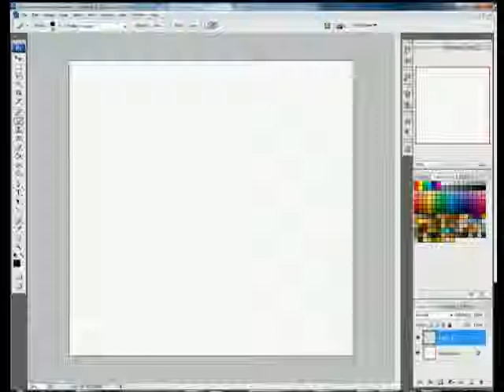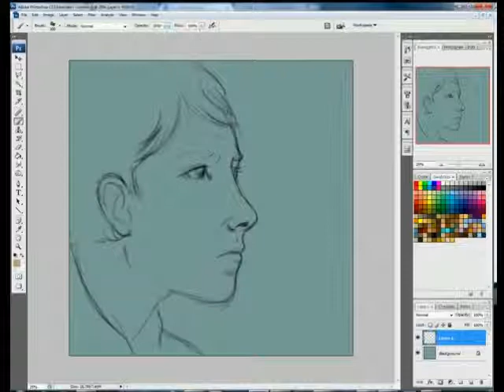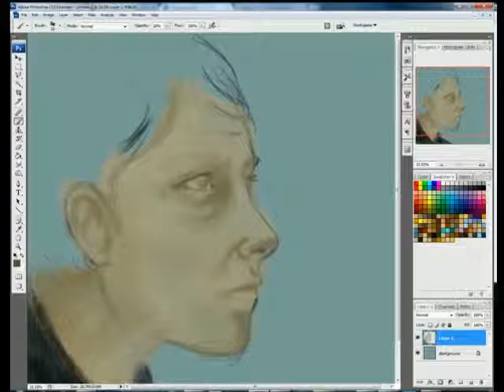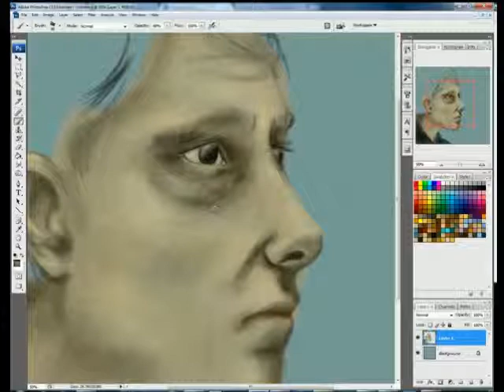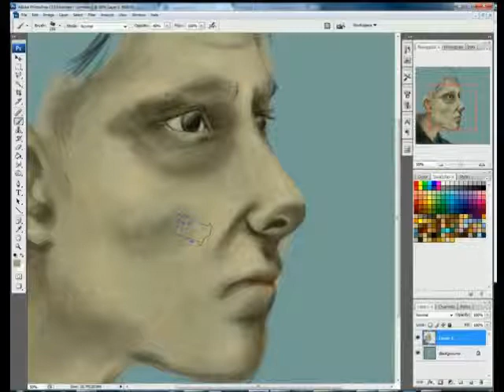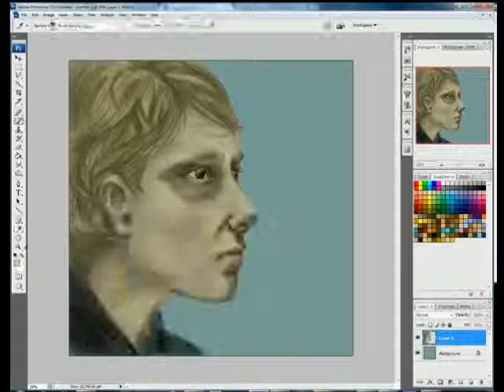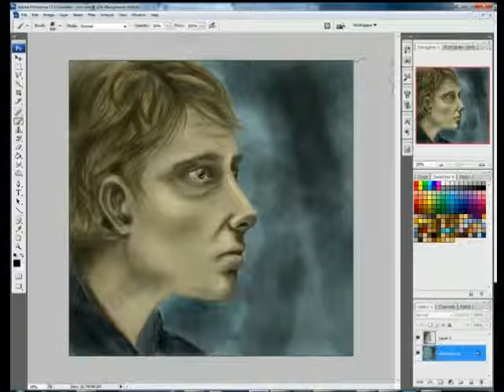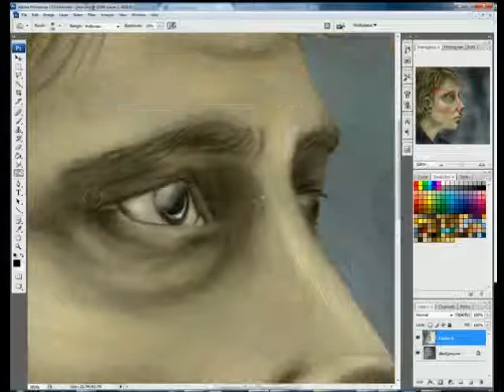John Watson - Speed Painting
A speed painting of John Watson from BBC's Sherlock. Took about an hour, sped up for your enjoyment.